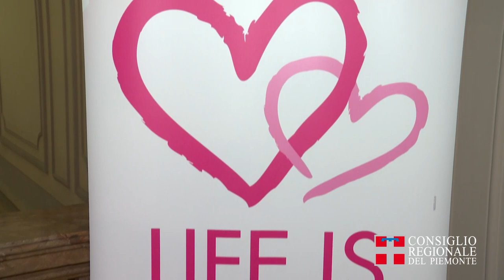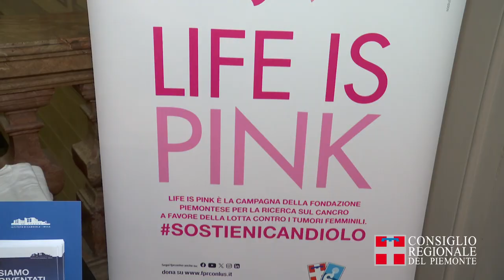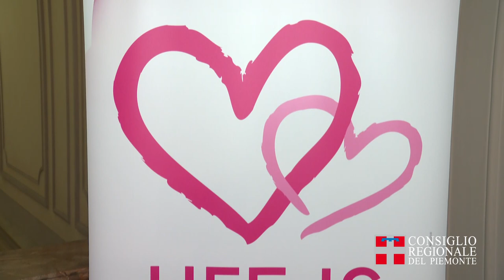"Life is pink" per la lotta contro i tumori femminili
Il Consiglio regionale del Piemonte, anche quest'anno, nell’ambito del mese “rosa” di ottobre,  sostiene la sesta edizione di “Life is Pink”, la campagna di prevenzione, sensibilizzazione e raccolta fondi a favore della lotta contro i tumori femminili, promossa dalla  Fondazione Piemontese per la Ricerca sul Cancro.